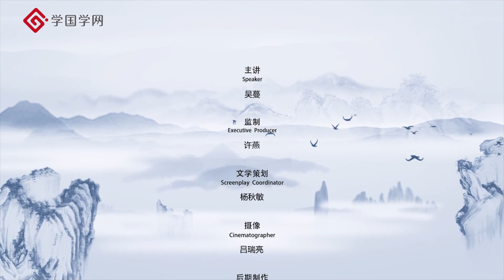《八段锦》第11节 第八式：背后七颠百病消【学国学网】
✨课程内容✨

八段锦是中华传统养生文化的瑰宝，流传至今千余年来，因其动作简单、功效实用，受到人们的喜爱和推广。俗话说，气血畅通则百病不生。八段锦以肢体动作为引，由外而内，疏通经络，调和气血，充盈脏腑，具有瘦身健体、强身祛病的功效。

🔒马上订阅学国学网官方频道🔒